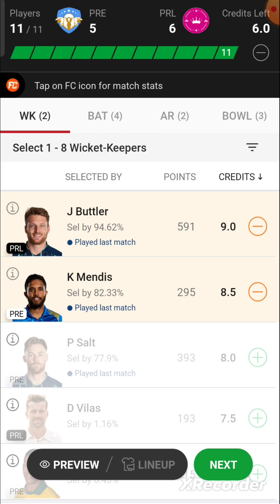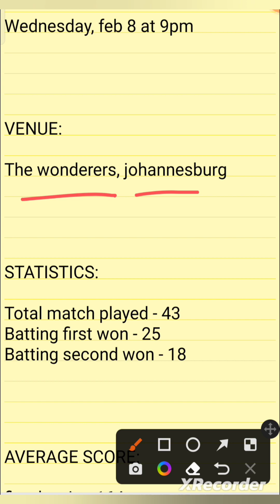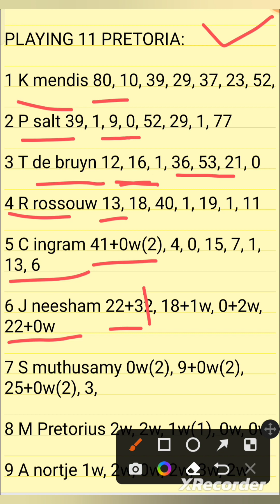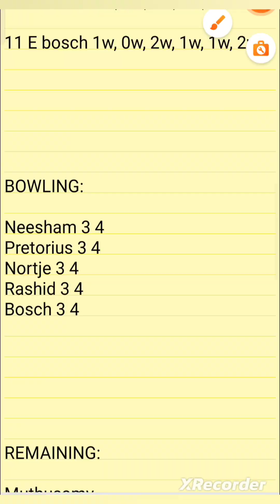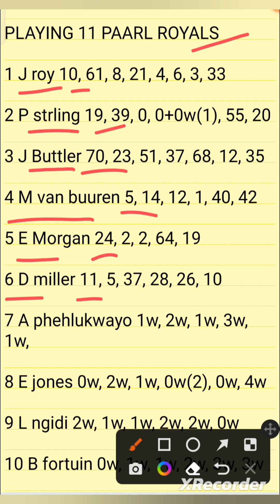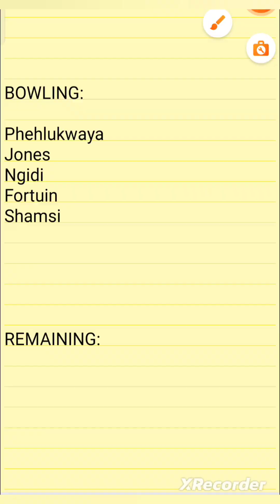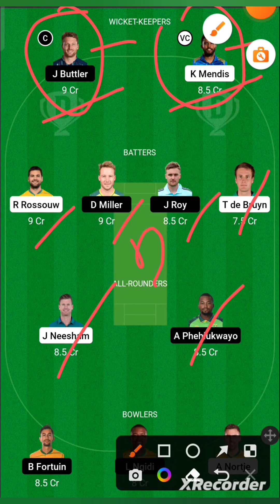PRE vs PRL Dream11 today match prediction💯🔥